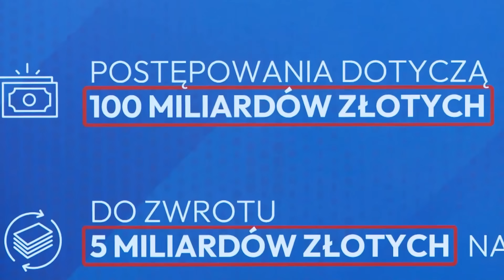Igrzyska olimpijskie czy szerzenie lewicowej propagandy? | Polityczna Kawa